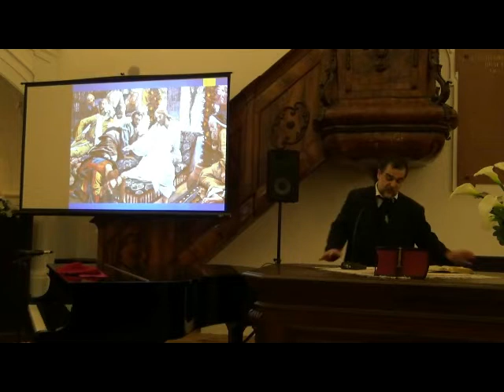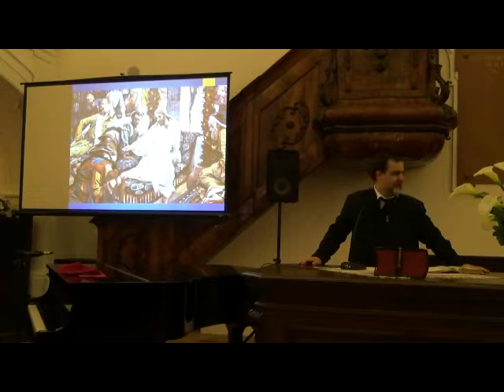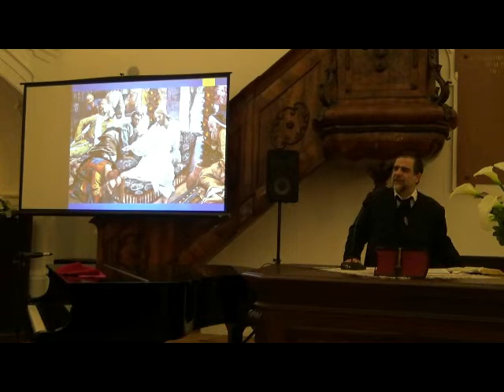Evangelizáció, Pápa 2019 11 27